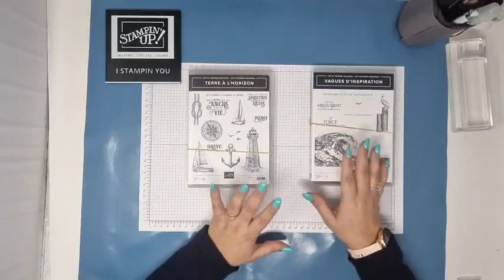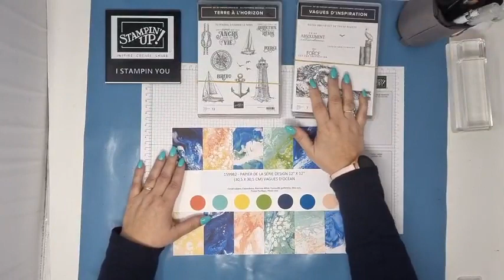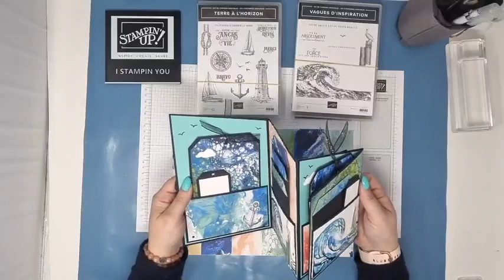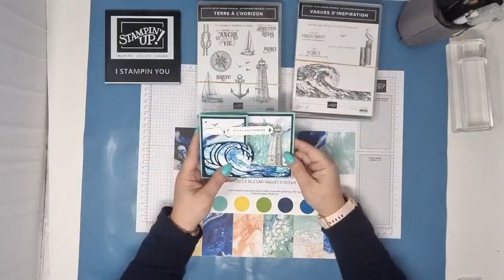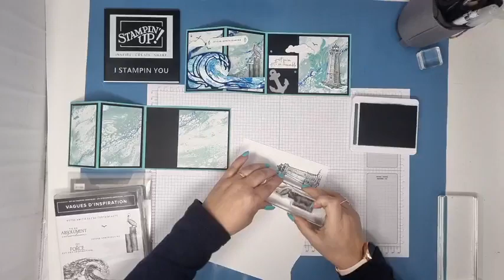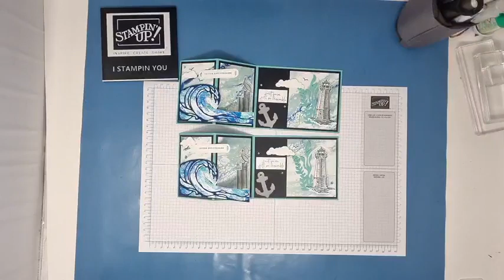Live FB 31 mars - Vague d'océan et terre à l'horizon Stampin'Up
Bonjour et bienvenue sur la chaine !

Je suis Rosario DELHAYE, démonstratrice depuis 2011 chez Stampin'Up.

Dans cette vidéo, je vous propose de découvrir une carte mêlant à la fois le lot vague d'océan de Stampin'up mais aussi le lot Terre à l'horizon avec le beau phare que j'aime.
Les papiers design, spéciaux et les strass viennent de la collection vague d'océan en édition exclusive. il n'y en aura plus fin avril